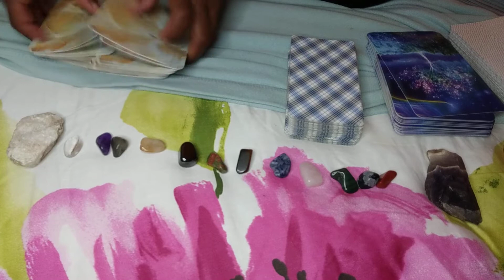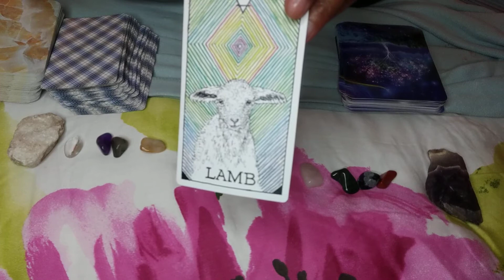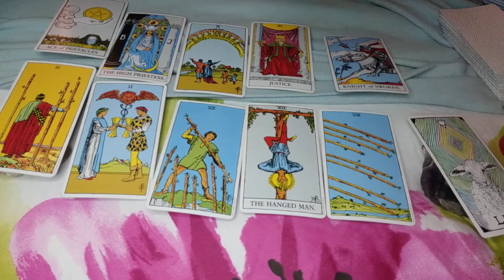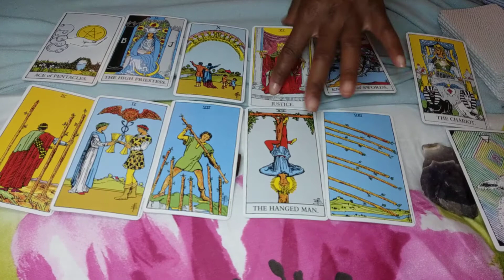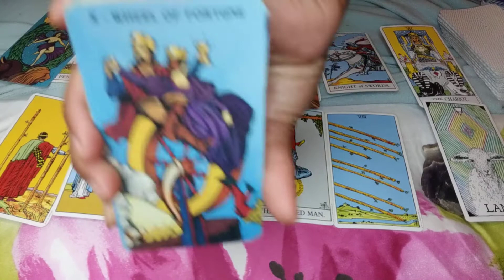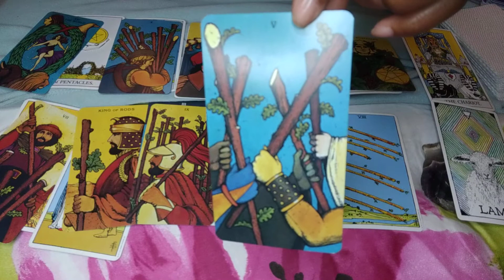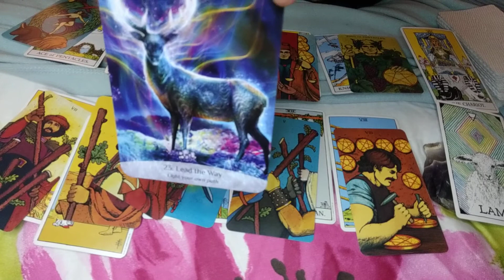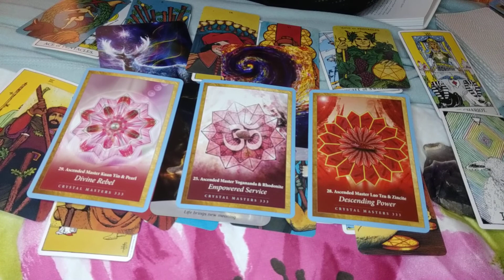DM Lamb Energy is Allowing You to Move Towards DF Despite Lots of Wands Trying to Stop You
Knowledge is a Powerful Tool to Have